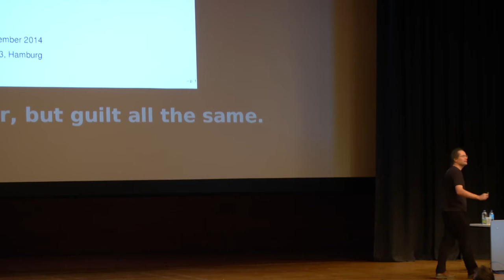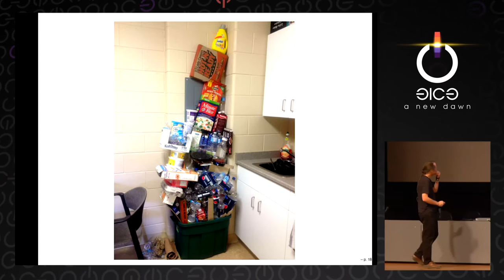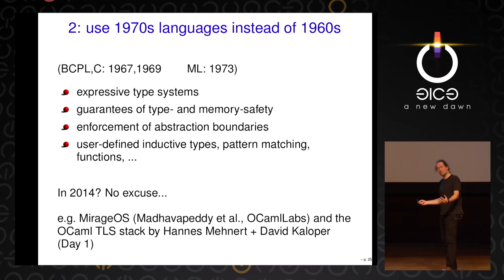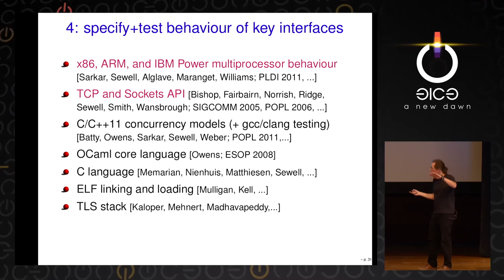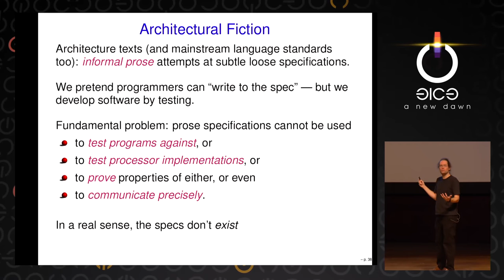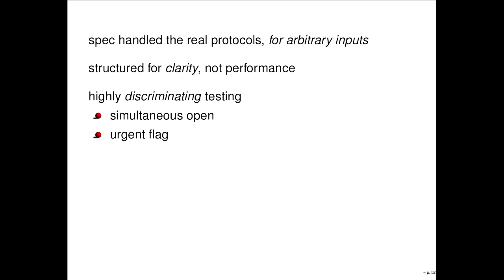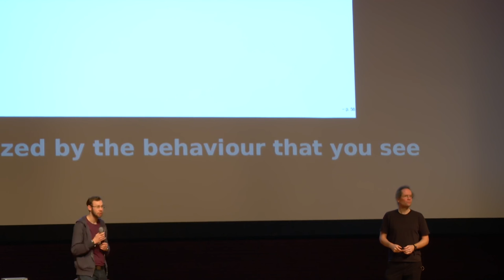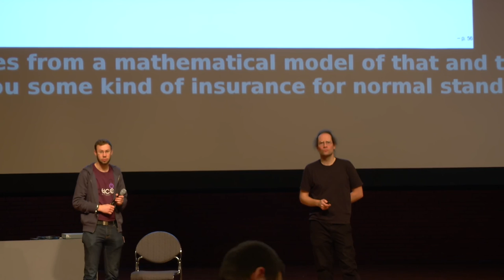Peter Sewell: Why are computers so @#!*, and what can we do about it? (deutsche Übersetzung)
Computers have become ubiquitous and essential, but they remain massively error-prone and insecure - as if we were back in the early days of the industrial revolution, with steam engines exploding left, right, and centre.  Why is this, and can we do better?  Is it science, engineering, craft, or bodgery?

I'll talk about attempts to mix better engineering methods from a cocktail of empiricism and logic, with examples from network protocols, programming languages, and (especially) the concurrency behaviour of programming languages and multiprocessors (from the ARMs in your phone to x86 and IBM Power servers), together with dealings with architects and language standards groups.

Peter Sewell